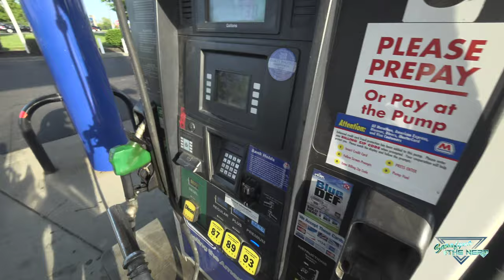A run to Micro center for some micro computer love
I've been looking into setting up my own 3d scanning pc for awhile now. Just picked up a small micro pc to setup for this purpose. Though needs a bit of hardware love to accommodate the task. So running to micro center to pick up a solid state hard drive to get things going just a touch faster.

Check us out on Instagram accounts

Channel - @sarafynaandthenerd
Sarafyna - @sarafyna2010
Sir Burg - @sir_burg

Sarafyna's Gear

- Activeon CX Action camera
- Sony ECM-CS3 lapel Mic's
- Tascam DR-22WL Linear PCM Recorder (24bit wave, 96khz sample rate)
- Custom chin mount designed by Sir Burg- purchasable here:
- Scorpion EXO R410 Helmet
- Joe Rocket Mesh Jacket

Sir Burg's Gear

- Sony FDR-x3000 mounted with custom rig designed by Sir Burg
- Tascam DR-07x Linear PCM Recorder (24bit wave, 96khz sample rate)
- Sony ECM-CS3 lapel mic (modified with forward mic housing designed by Sir Burg)
- Shoei GTAir helmet
- Tour master All Season Pants
- Fulmer Mesh Jacket
- Oxford Boots
- Alpine Stars Mesh gloves (summer), Gerbing heated gloves (winter)
- Leatt Torso Armor
- Gerbing heated jacket liner (Winter)
- Gerbing heterd pant liner (winter)

Our Bikes:

"Raven" - 2007 Yamaha XRS 1100 VStar Custom in Black and Chrome (Sarafyna)
"Sugar" - 2014 Yamaha FZ-09 - Candy Apple red ( for now!?) - (Sarafyna)
"To be Named soon" - 1981 Honda GL500 Silverwing Interstate - ( you will meet her soon)

2008 Suzuki Burgman Executive - in Orange and black ( Sir Burg)

Looking for templates, audio tracks or other images? Look to the developers below utilized in today's video.
(Envato Markets audiojungle)
 - BlueFoxMusic
 - PetRUality
 - sonic-boom

(Envato Markets videohive)
- xFxDesigns
- ManuelDuarte

(stocksunlimited)
- Stock Vector Art

- Codeman38, aka xxxviii designs

- Andrew McCluskey